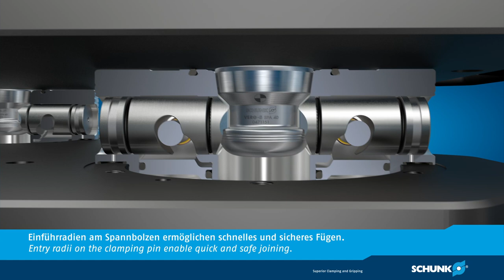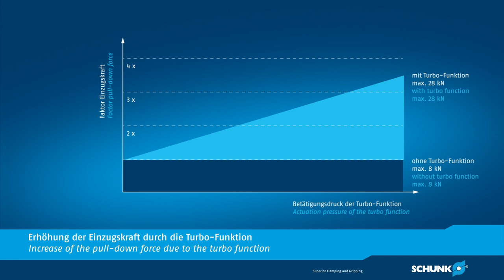SCHUNK VERO-S NSE3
VERO-S ist das modulare Nullpunktspannsystem zum extrem schnellen und äußerst präzisen Umrüsten von Werkstücken, Spannmitteln oder Vorrichtungen auf modernen 3-, 4- oder 5-Achs-Bearbeitungszentren.
Es reduziert die Rüstzeiten um bis zu 90 % und sorgt so für eine optimale Ausnutzung der Maschinenkapazität.